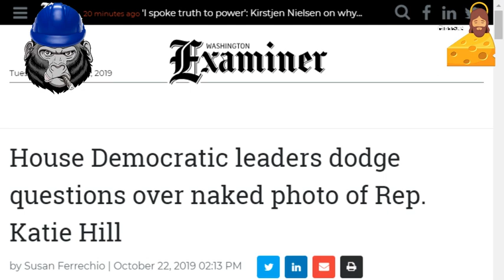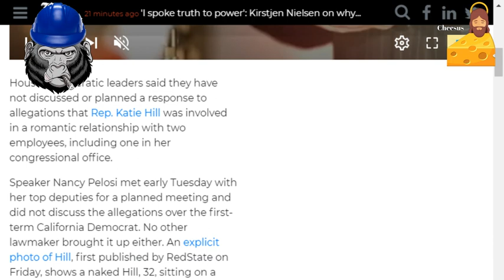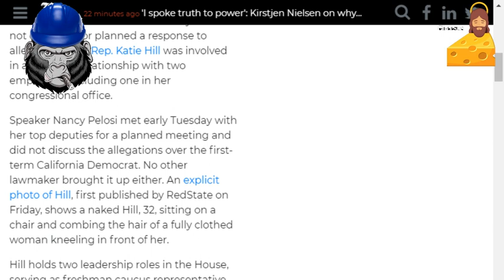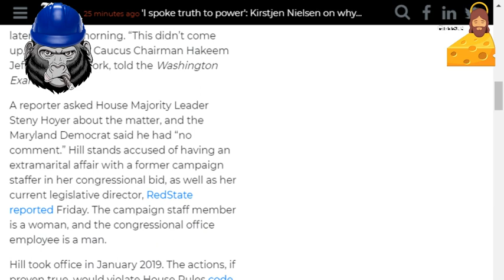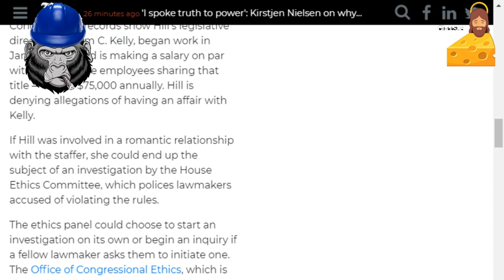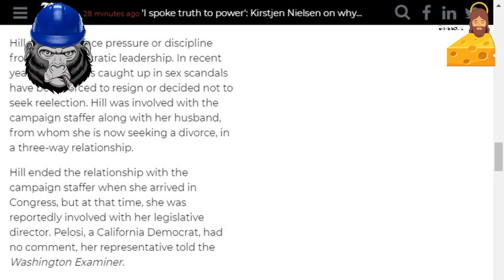CONGRESS WOMAN KATIE HILL LESBIAN AFFAIR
CONGRESS WOMAN KATIE HILL HAS LESBIAN AND REGULAR AFFAIR WITH STAFFERS IN DC PHOTOS LEAKED